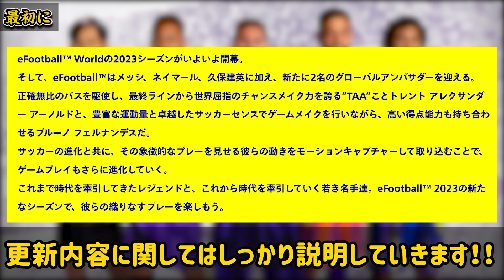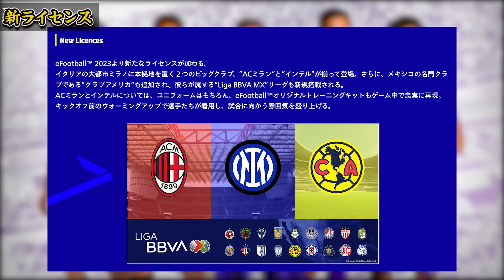【最新情報】2023大型アプデ情報が解禁！アイコニックに似た新カードタイプが衝撃発表？！この動画を見れば全てわかります【eFootball™2022アプリ】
本日はeFootball™アプリの動画です！新しいチャレンジはシンプルに嬉しいけど、コイン配布や週間FPなど今まであったものも大事にしてほしいねえ

新情報がまとまってるサイトはこちら